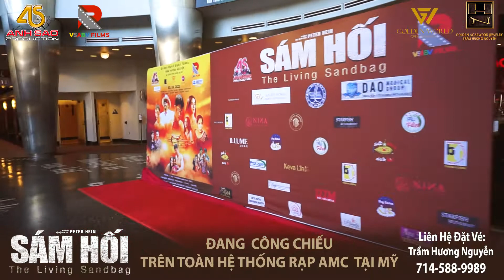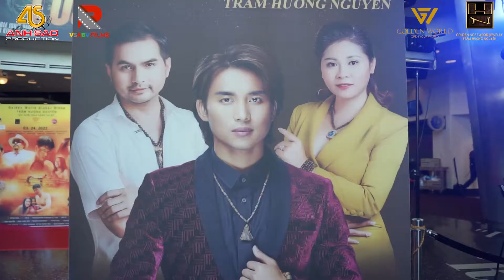BEHIND THE SCENES/PHIM ĐIỆN ẢNH "SÁM HỐI" HỘI TỤ DÀN DIỄN VIÊN,NGHỆ SĨ TẠI SỰ KIỆN CÔNG CHIẾU TẠI MỸ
BìnhMinh, RamaniRaja (Nhà sản xuất kiêm diễn viên), AngelinaRaja, QuangMinh, Hồng Đào.
Phim điện ảnh SÁM HỐI - Hành trình đầy cảm xúc của một nhà vô địch.
Golden World Group - Trầm Hương Nguyễn Đại diện sản xuất tại Mỹ
Cùng trải nghiệm hành trình đầy cảm xúc của nhà vô địch Hoàng Minh Long trên toàn hệ thống rạp AMC tại Mỹ từ ngày 24/3/2022.
Đặc biệt, buổi CÔNG CHIẾU PHIM sẽ có sự góp mặt của các diễn viên chính trong phim bao gồm Bình Minh, Ramani Raja (Nhà sản xuất kiêm diễn viên), Angelina Raja, Quang Minh, Hồng Đào…
🕰THỜI GIAN: Thứ Năm, Ngày 24/3/2022
📽THẢM ĐỎ: 6:00PM - 8:00PM
📽CÔNG CHIẾU PHIM: 8:30PM
📽ĐỊA ĐIỂM: ORANGE 30 (20 City Bolevard West Suite East Orange, CA 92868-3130)
 👉  THÔNG TIN ĐẶT VÉ:
SÁM HỐI movie
🌟 Đơn vị sản xuất: Ánh Sao Production
✨ Đơn vị đồng hành: Golden World Group - Trầm Hương Nguyễn
✨ Đơn vị truyền thông: Công ty KEVA LINK
✨ Bảo trợ truyền thông: ILLUME eMAG
✨Cameraman : Duy Tín Phạm
✨Editor : Huỳnh Long